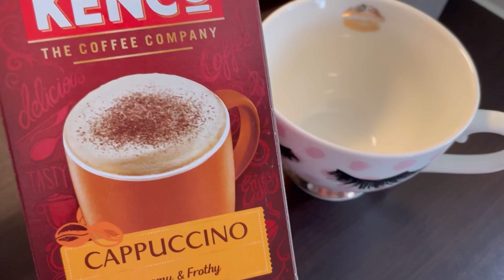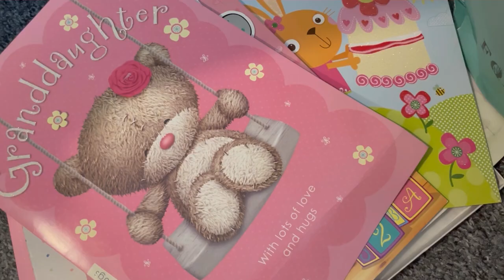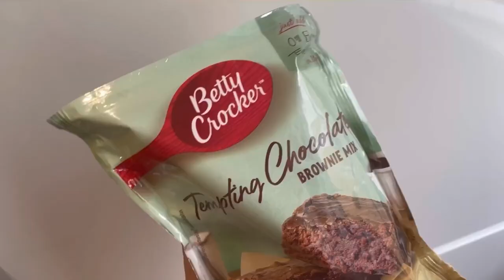Walk in Wardrobe tour and Chicken Chana daal for dinner. Huma Vlogs UK 🇬🇧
Pakistani_mum_in_UK